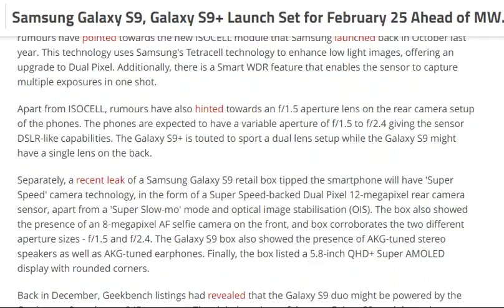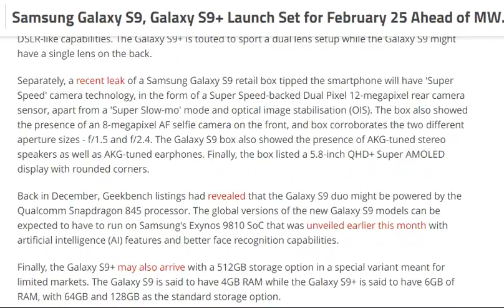tech news:Samsung Galaxy S9, Galaxy S9+ Launch Set for February 25 Ahead of MWC 2018